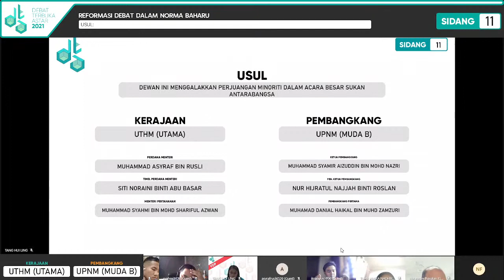DTA2021 PUSINGAN 1: SIDANG 11